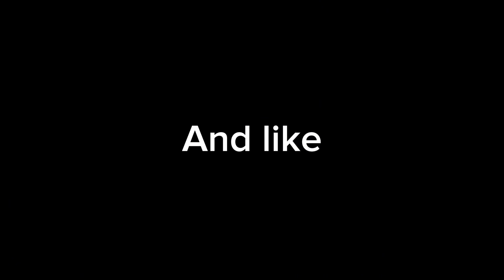THE BOUNTY: Part 1 (LEGO stop motion)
Bounty hunter asks his boss for a job to catch a criminal, the criminal is a ruthless killer named John, the bounty hunter must catch John for a handsome reward.